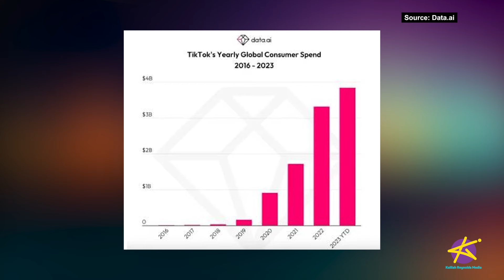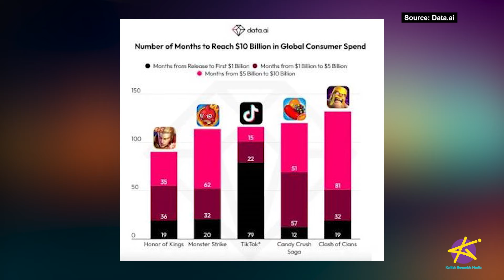TikTok Joins US $10 Billion Club!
TikTok became the first non gaming app to hit the US$10 billion mark in consumer spending!
Many content creators have started going live on TikTok in the past months, and their followers have been sending them tokens and gifts.
Taps and roses anyone?

Consumers have to pay for these tokens before sending them to creators, so that’s where the spending comes in.

TikTok is on its way to becoming the highest earning mobile app ever!
Have you ever gifted a creator? Or have you been gifted?